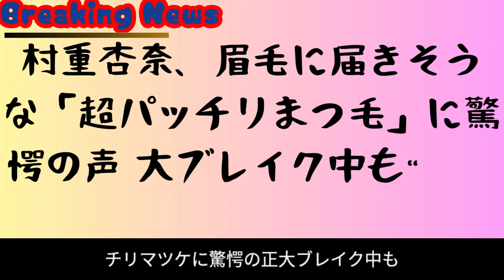【炎上必至】村重杏奈の“超パッチリまつ毛”にネット騒然！松本人志批判で大ブレイクも危機？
モデル兼女優の村重杏奈が、その驚異的なまつ毛によって再び注目を浴びています。彼女のまつ毛はまるで眉毛に届きそうなほどパッチリとしており、ネット上では驚愕の声が鳴り響いています。しかしその一方で、彼女は松本人志への批判発言で炎上し、大ブレイクの波にも影響が出るのでは？この記事では、彼女のまつ毛の魅力と炎上の余波について詳しく解説します。